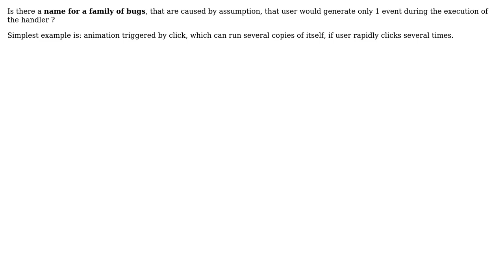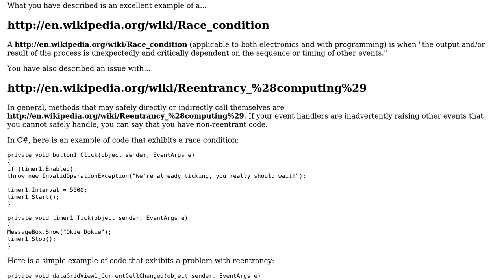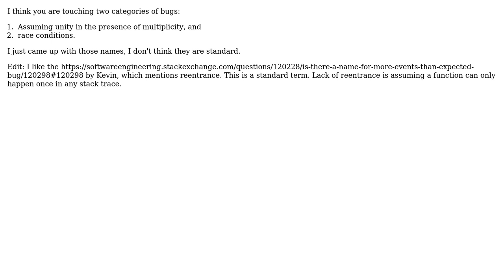Software Engineering: Is there a name for "More events than expected" bug? (4 Solutions!!)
Software Engineering: Is there a name for "More events than expected" bug?

With thanks & praise to God, and with thanks to the many people who have made this project possible! | Content (except music & images) licensed under CC BY-SA | Music | Images & others | With thanks to user Kilian Foth user Kevin McCormick user Joh user Dipan Mehta user c69 user Blrfl and the Stack Exchange Network Trademarks are property of their respective owners. You are responsible for your own actions.